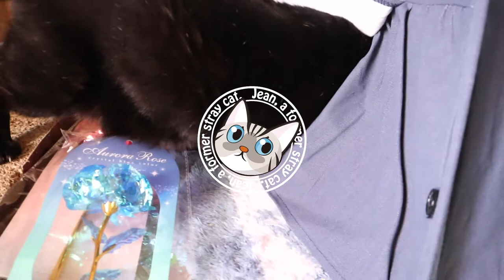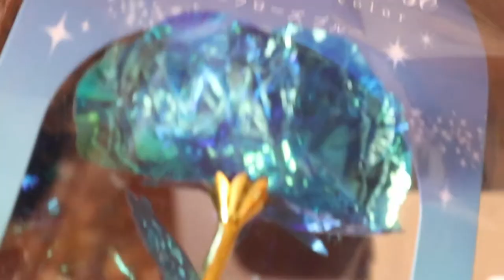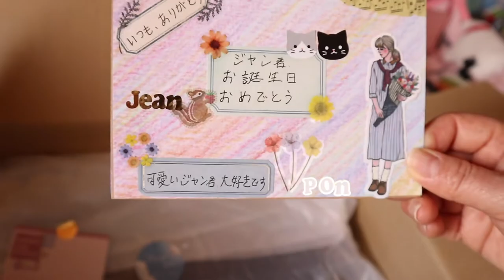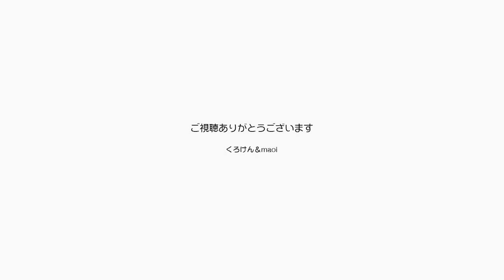ジャンくんの12才の誕生日プレゼントを貰いました【Jean & Pont 2789】2022/3/16 保護猫ジャンけんポン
ジャンくんの誕生日プレゼントでテント型のキャットハウスをいただきました、ありがとうございます。
これで完全室内外のアウトドア派猫になりますね。
窓の外には近所の猫が歩いていてポンちゃんは凝視、夜には大きな地震があってジャンくんがビビりました。
世の中も重苦しくどんよりとした空気ですが、もう春が来ますね。